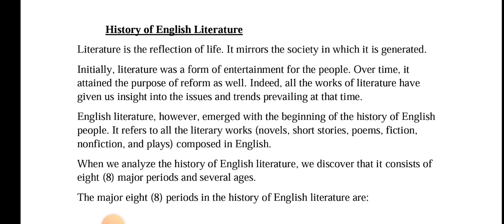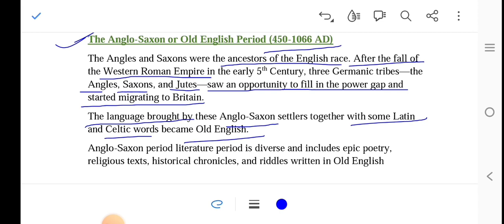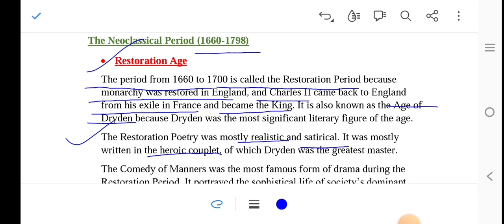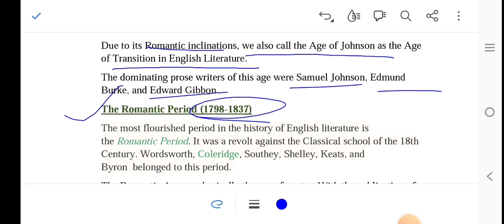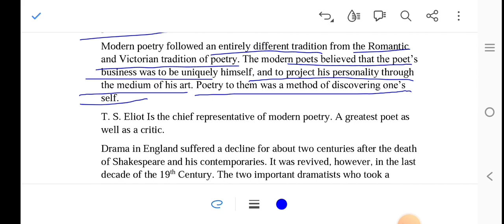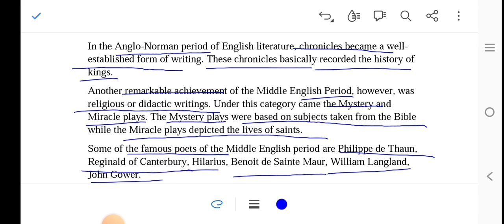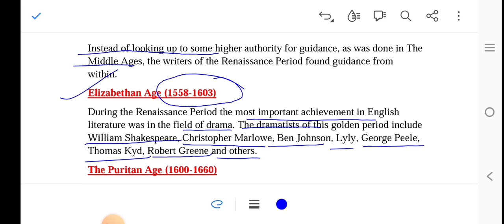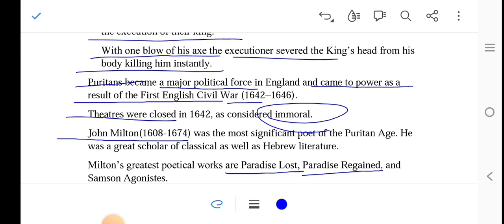History of English Literature ll Read in Story form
History of English Literature is divided among 8 major periods and several ages. We discussed all the ages and periods by connecting them with a story. Each story has its own significance and importance.